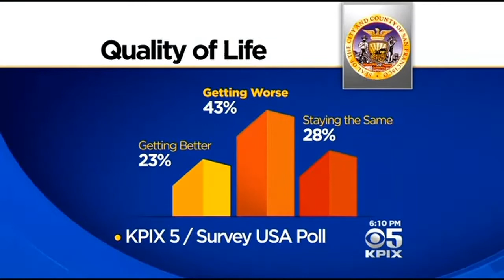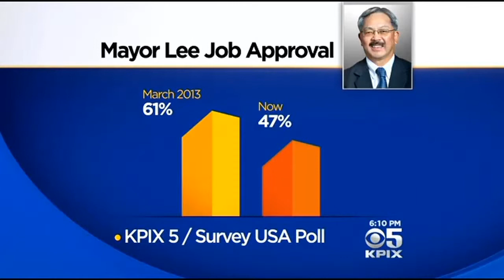KPIX 5 Poll: San Franciscans Grumpier About State Of City; Mayor Lee Approval Ratings Drop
San Franciscans are approaching the end of 2014 a bit grumpier about the current state of affairs in the city as compared to a couple of years ago, and may be casting some blame on Mayor Ed Lee, according to the results of a new KPIX 5 poll. Phil Matier reports. (12/3/14)